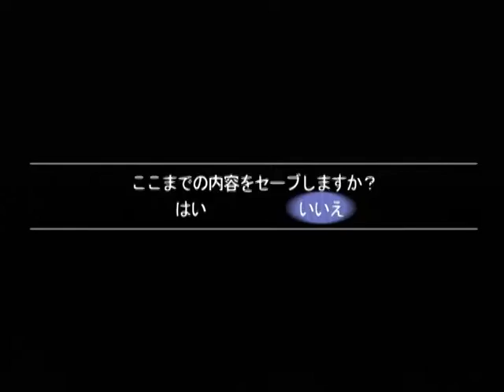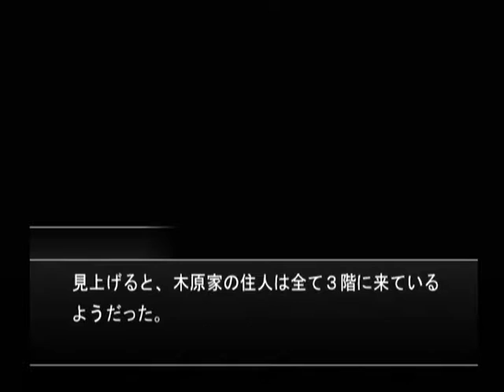【DC】ミッシングパーツ ザ・探偵ストーリーズ 初見プレイ Part１０ ～アンタ、雑用のくせにあたしに今から聞いて来いって言うのね？ 【スタートオンゲームズ】【スタゲー】【JAPAGE】